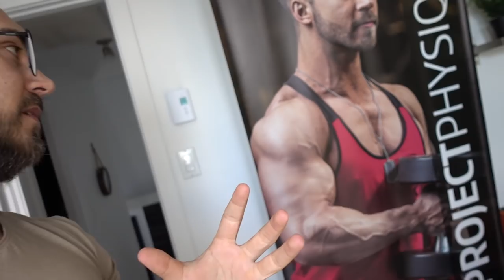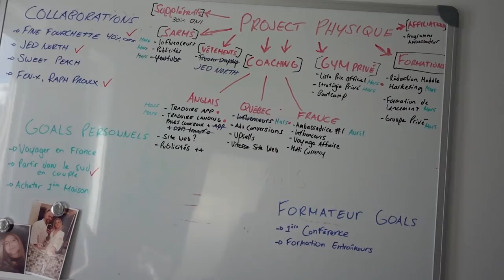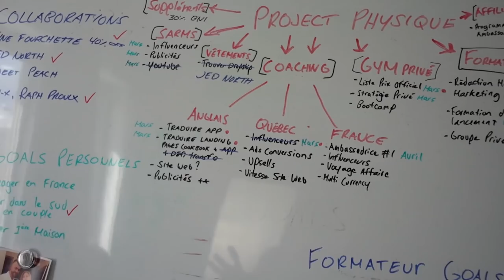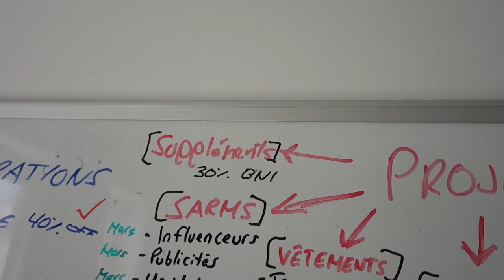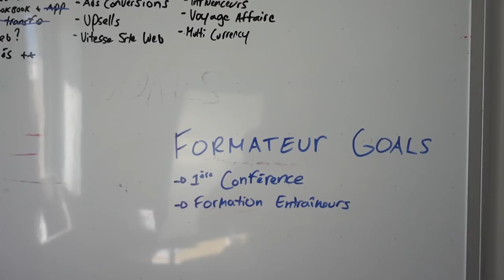L'HEURE D'UNE MISE À JOUR SUR MA VIE